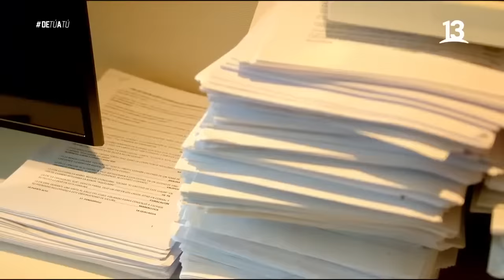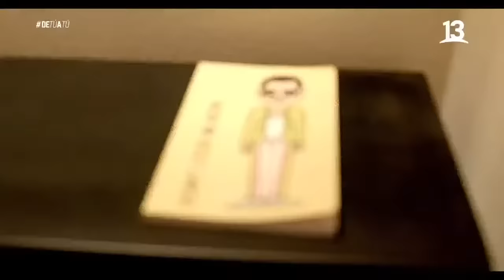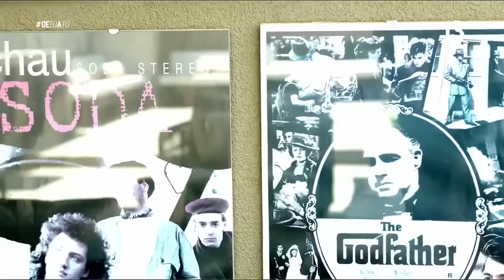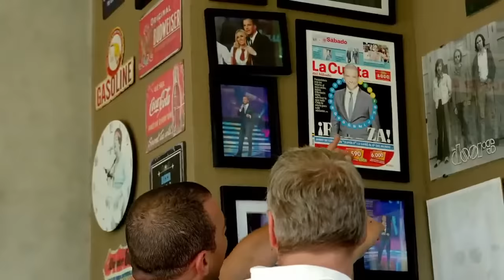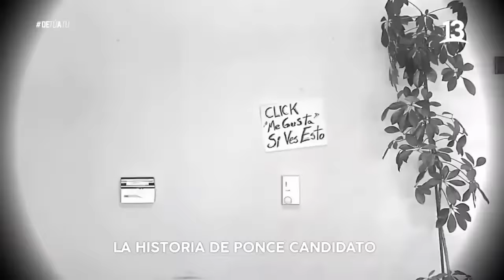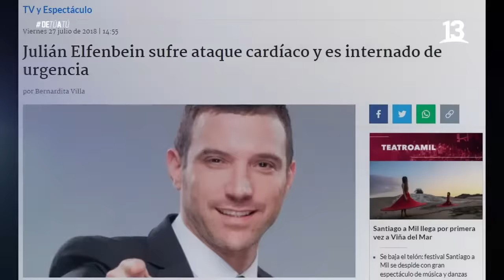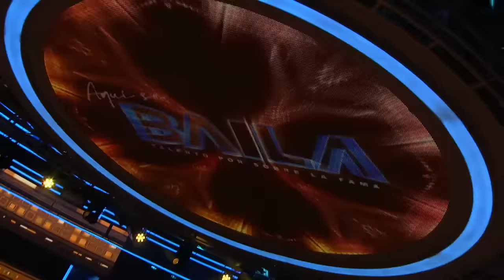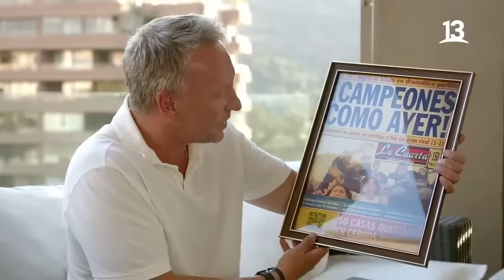Julián Elfenbein | De Tú a Tú | Capítulo 2 | Canal 13.